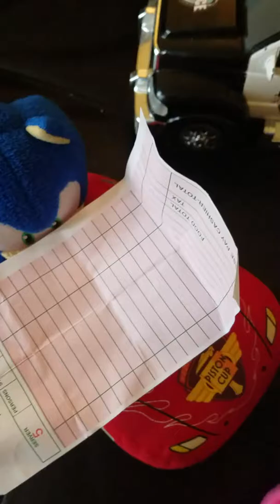August 20, 2016